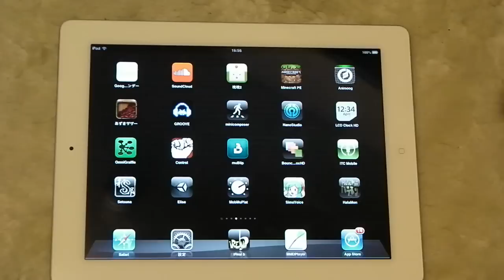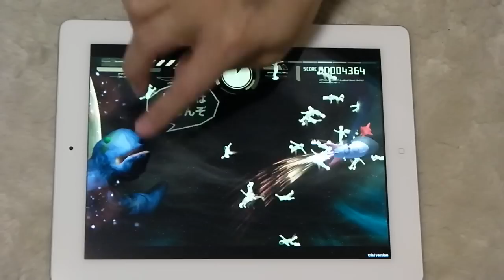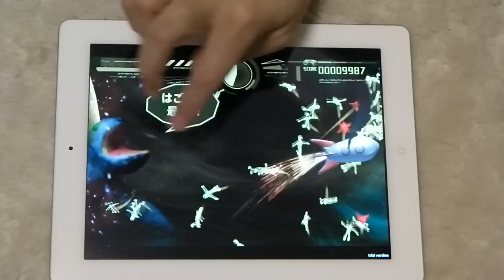HalaMon ハラモン遊んでみた サウンドゲームジャム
音に合わせて宇宙服を来た人がわらわら出てくるので、
ハラモンに食べさせる簡単なゲームです。